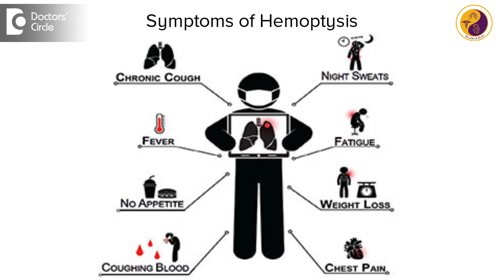What does blood in sputum signify? - Dr. Hirennappa B Udnur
Blood in the sputum means, it can be the first sign, it can be simple, trivial thing. Sometimes you get a bronchitis or viral infection also, we get blood in the sputum. It can be as trivial as it. So in our country, when we have blood in the sputum and it might be a mild amount of streaky hemoptysis, or it is called as hemoptysis, coughing of blood. So this can be because of any coagulation abnormality if you are taking any drugs like ecospirin or any other drugs. If you are stopping the drug, it is enough. Sometimes, it can be a really serious matter. So in our country in a young patients, it can be tuberculosis, and any pneumonias, we can get a rusty sputum and sometimes in a smokers, in elderlies, rust can be a first feature of lung cancer and there are other many causes for , real causes for blood in the sputum. Usually we just go, look out for associated symptoms in blood in the sputum, if they have fever, chest pain and cough of short duration, it might be pneumonia. So if it is subacute history, means its long duration, and they have associated cough, evening rise of temperature, night sweats, and they are exposed to a TB patients, they are staying in an overcrowded place, it can be a first manifestation of TB, which requires further evaluation. So in terms of cancer, we need to do further testing. X-ray is the first test we do and blood test and blood grouping. Sometimes it can be massive hemoptysis, more than 500 ml coughing out heavily and the BP can go down, they can end up in an emergency. They almost require like intubation on ventilation also and correction with blood. There are also some emergency procedures, if there are somebody is bleeding, they might require a surgical removal of a part of the lung. It can be fungal infection, because of the immunosuppressed host and can be because of bronchiectasis is also one of the cause. We do something called as bronchial artery embolization. Even that might be a reason for blocking the airways where blood supply to particular region is affected. That can be reduce the blood in the sputum. So we have to know the cause for the blood in the sputum. Sometimes w arrest, we localize the area of the bleeding, if it is in the right lung, left ling, we intubate and secure the separate lung and then go for a surgery because this is really an emergency. So this is a commonest ominous sign. It might be a premonitory symptom for anything big happening. So that’s the hemoptysis that we should never neglect. So sometimes it requires some massive amount of blood transfusions and admission. So any blood in the sputum should not be neglected.